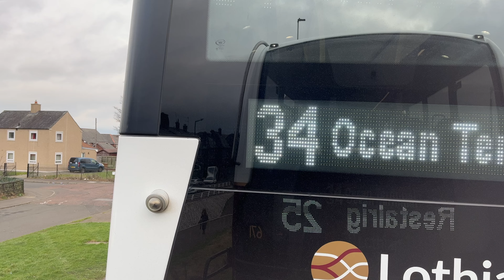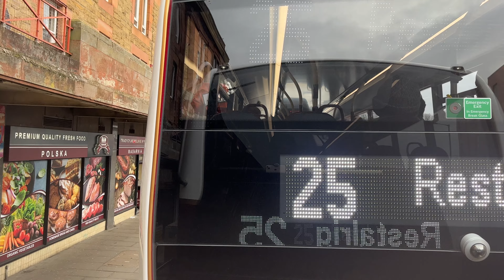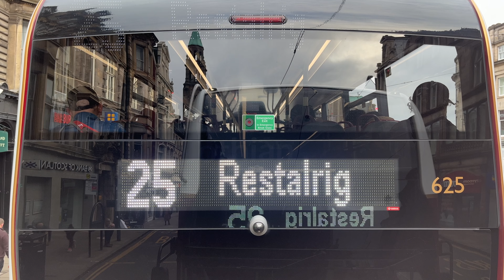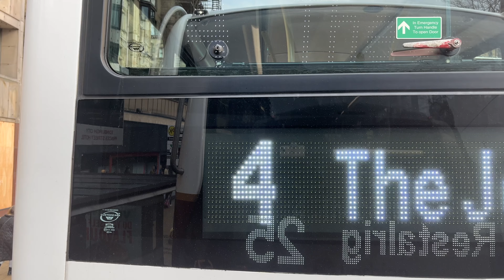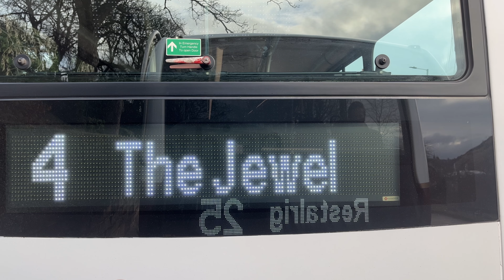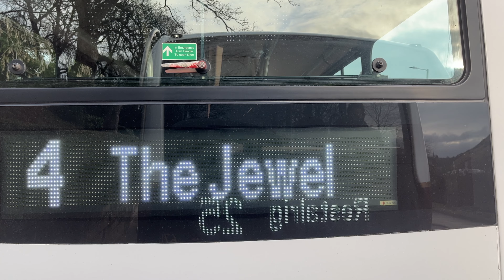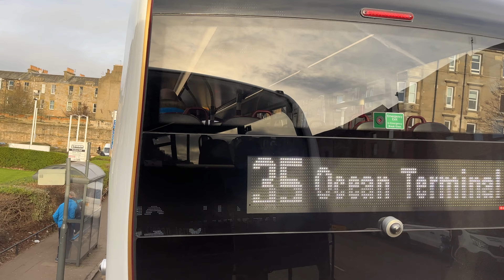[Lothian Buses: 25 Heriot Watt University to Restalrig] ADL Enviro400MMC Volvo B5TL (671/SJ17HKH)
Body: Alexander Dennis Enviro400 MMC​
Chassis: Volvo B5TL​
Company: Lothian Buses​
Route: 25 Heriot-Watt — Restalrig
Fleet number: 671/ SJ71HKH​

​Detailed stop list: (00:00)
1. Riccarton, Heriot Watt Campus (00:23)
2. Hermiston, Park & Ride (03:43)
3. Sighthill, Burtons Biscuits Factory (06:34)
4. Saughton Mains (11:02)
5. Gorgie, Balgreen Road (17:16)
6. Haymarket Station (26:12)
7. West End, Shandwick Place (28:45)
8. Leith, Academy Park (44:18)
9. Restalrig, Sleigh Drive (57:31)
10. Craigentinny, Restalrig Avenue (01:00:45)